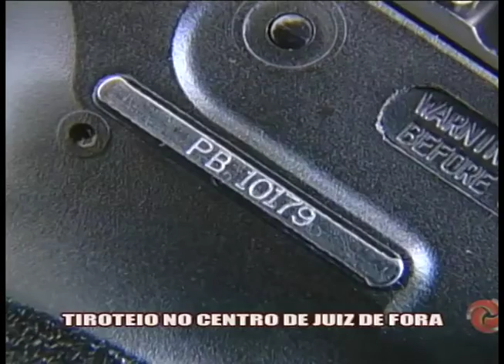Tiroteio no Centenario em Juiz de Fora